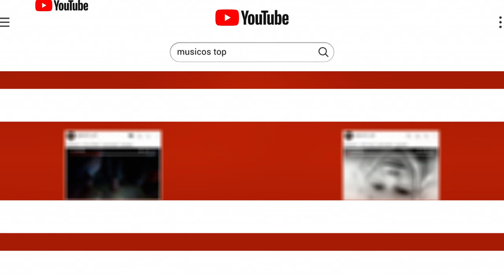BIOGRAFIA - QUEM É Otto (cantor) | TRAJETORIA - HISTÓRIA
Otto Maximiliano Pereira de Cordeiro Ferreira[1] (Belo Jardim, 28 de junho de 1968), conhecido apenas como Otto, é um cantor, compositor, percussionista e produtor brasileiro. Chegou a ser considerado uma das figuras mais importantes de uma nova geração de jovens músicos do Brasil.[2]

Carreira
Ex-percussionista da primeira formação da Nação Zumbi e do Mundo Livre S/A (com quem gravou os dois primeiros discos), Otto saiu dos fundos dos palcos para trazer o ousado Samba pra Burro à tona.[1]

Otto nasceu no município de Belo Jardim, no Agreste Pernambucano.[3] Saiu de Pernambuco em 1989 para passar dois anos na França, tocando percussão nas ruas e no metrô de Paris. Na volta, aportou no Rio de Janeiro e chegou a animar o som de uma gafieira ao lado de Jovelina Pérola Negra. Do Rio de Janeiro, Otto rumou para o Recife, quando conheceu duas pontas de lança do movimento manguebeat: Chico Science e Fred Zero Quatro.